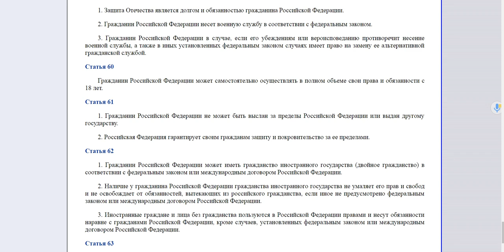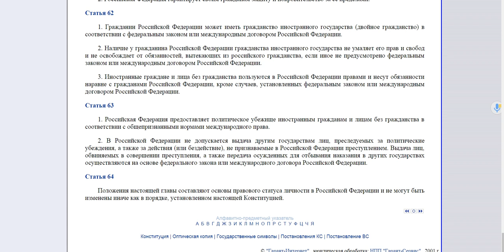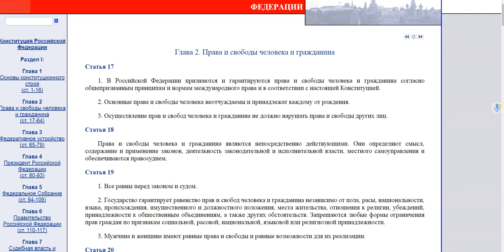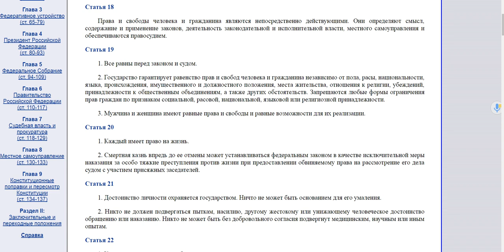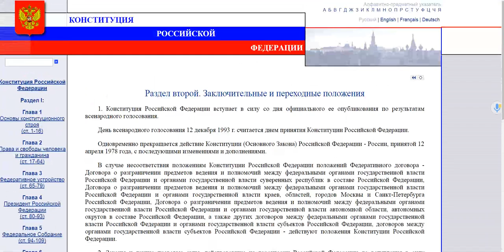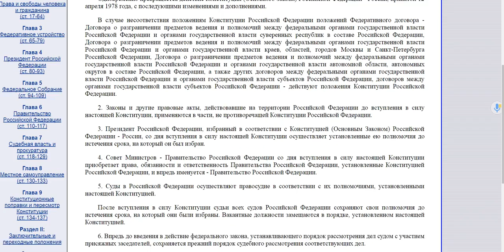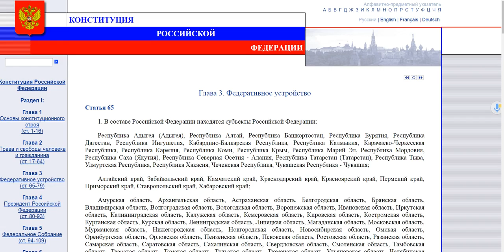Дело Читаем изучаем конституцию страны 0006